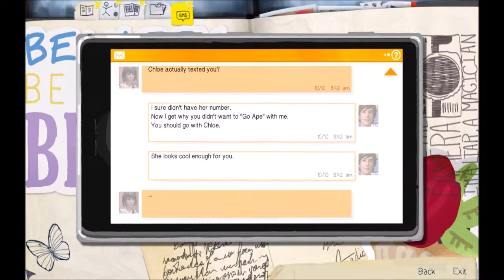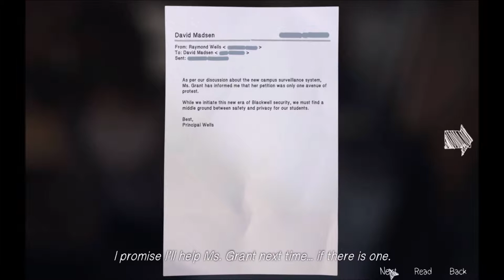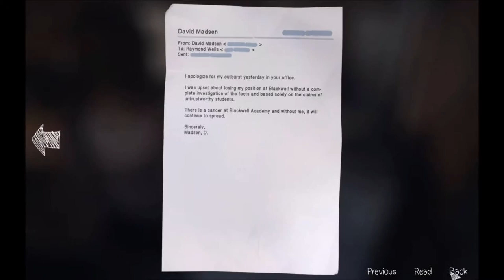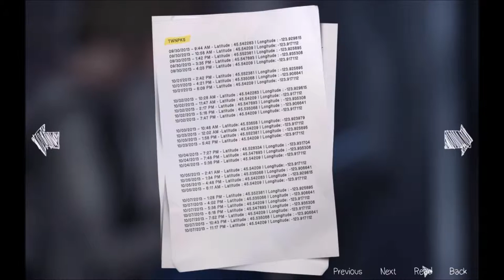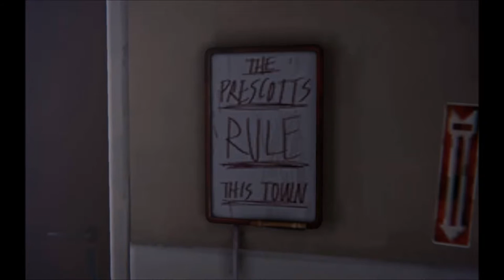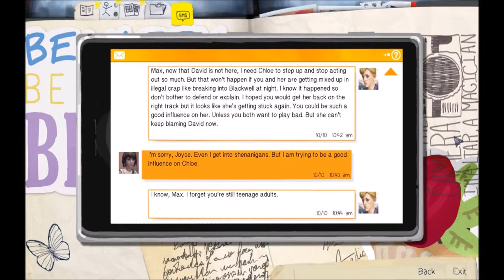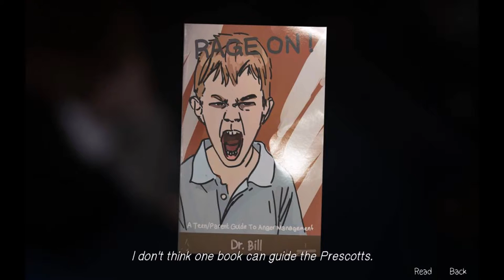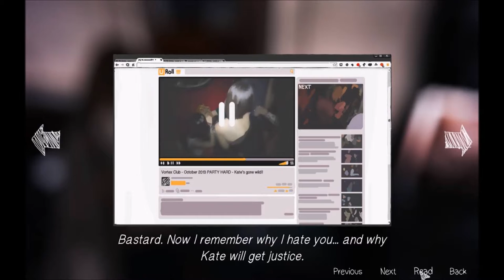Life is strange banana playthrough 14 (episode 4)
No that we are back to the real world its time to get some clues from Nathans room.